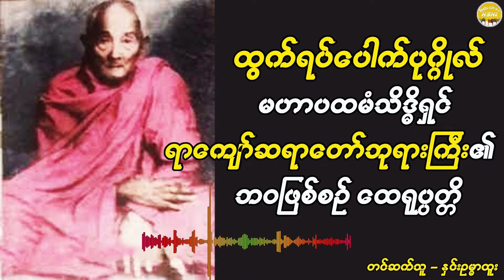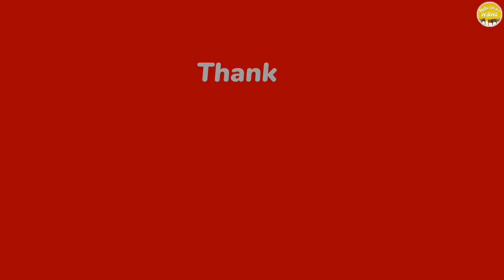ထွက်ရပ်ပေါက်ပုဂ္ဂိုလ်ရာကျော်ဆရာတော်ဘုရားကြီး၏ဘဝဖြစ်စဉ် (Htoo San Htwe Lar)